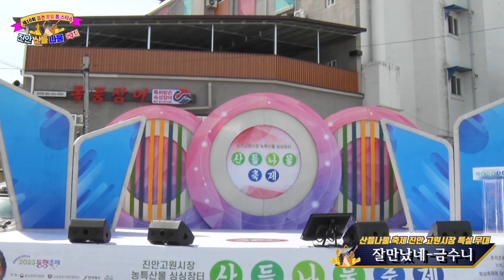가수 금수니 잘 만났네 타이틀곡 제10회 김건 뽕필 톱스타쇼 /진안 산들나물 축제 20230924